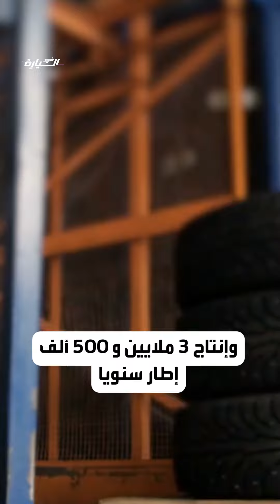الحكومة المصرية توقع عقود إنشاء مصنع ضخم لإطارات السيارات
طاقته الإنتاجية 7 ملايين إطار سنوياً.. تفاصيل أضخم مصنع للإطارات بـ